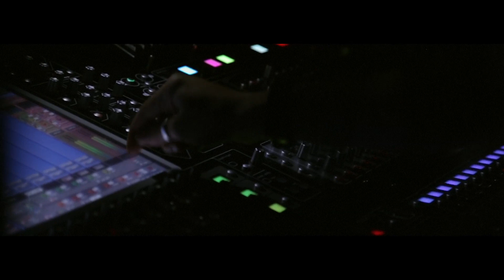Downpat - 'Spell it Out'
Taken from the 12" Vinyl - '12 Choppy Seasons' Part 1 - Available to pre-orde

Produced by Must Volkoff.
Mastered by Joseph Carra.
Shot and edited by Must Volkoff.
Titles by Kris Dollman.

Thanks:
Must Volkoff
The Corner Hotel
Big Daddy Kane
OPM Design
Fatty & Molly
The Stawell st massive